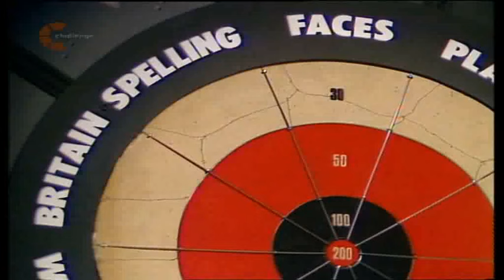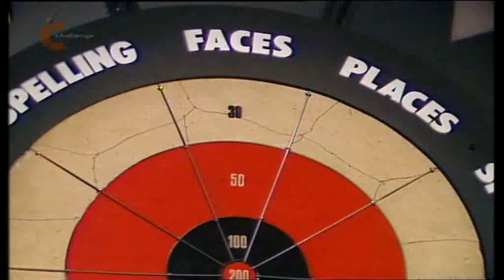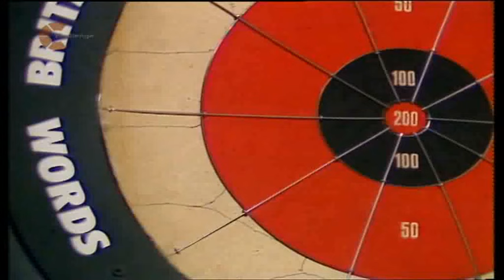Bullseye UK 89